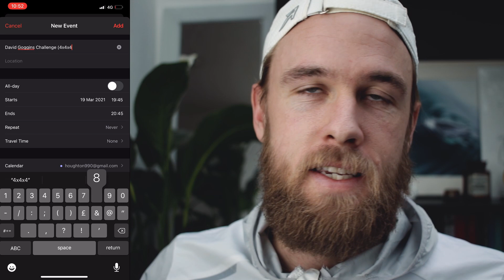I AM DOING THE 4x4x48 DAVID GOGGINS CHALLENGE AND SO SHOULD YOU!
UPDATE

I AM DOING THE CHALLENGE ON THE 26TH OF MARCH AT 8PM!

Let's do the 4x4x48 DAVID GOGGINS CHALLENGE together!

Please let me know if you want to join by sending me an email with the SUBJECT: I AM IN and I will loop you into the conversation!

Reach me!

We can meet up for a beer but you could buy me one (all donations are much appreciated and all proceeds flow right back into the channel)

I use Epidemic Sounds in all my videos. I have a paid subscription. All sounds are licensed via that subscription.